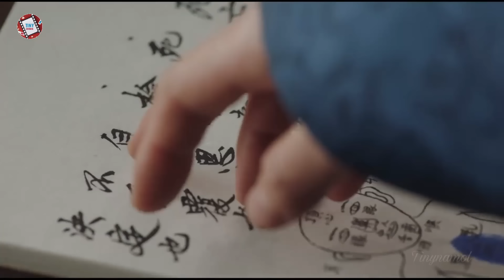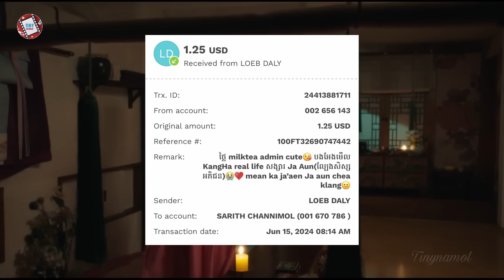ព្រះអង្គម្ចាស់លាក់ខ្លួន ភាគ1 | Movie review | សម្រាយរឿង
Missing Crown Prince

7.2/10 IMDb

Director: Kim Jin-Man
Writer: Kim Ji-Soo, Park Cheol
Network: MBN
Release Date: April 13 - June 16, 2024